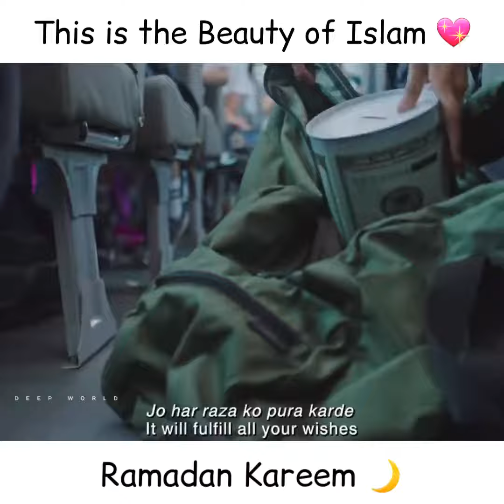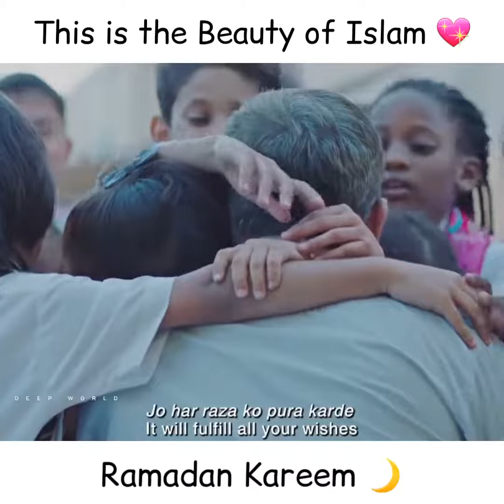Allah ho Allah || Sami Yusuf Hasbi Rabbi || Beautiful Naat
Aaj Ap Sub Ko ye duya karni ha,
Allah hum sab ko madinah ma la jae,
Islamic guidance production,
amazing Islamic video,
Islamic videos,
Islamic dua,
country of hazrat muhammad,
Hazrat Muhammad,
beautiful dua,
everybody say, Ameen,
Madinah ma
sab ye dua kare,
Islamic channel,
Islamic,
guidance,
production,
guidance production,
Islamic guidance,
zorro dua kare,
hum sab ye dua kare,
beautiful moments,
moments,
Islamic channel
Islamic
Islamic guidance
zorro dua kare
beautiful moments
moments
Allah ho Allah || Sami Yusuf Hasbi Rabbi |
| Beautiful Naat
Allah ho Allah
Sami Yusuf Hasbi Rabbi |